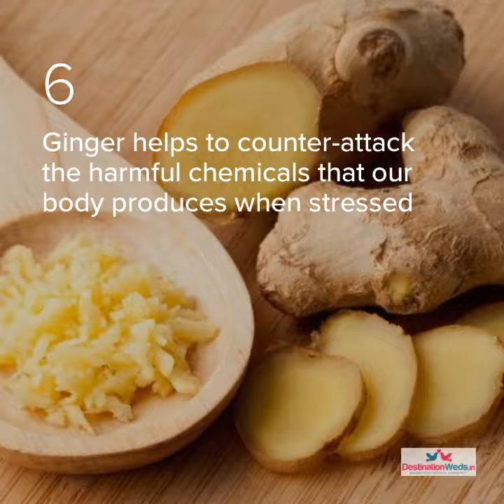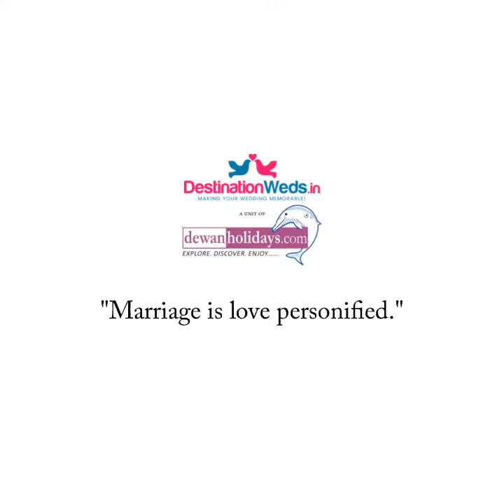Best 10 food items for the couple to keep calm during wedding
Preparing for a wedding? Consider these 10 food items to keep calm during the wedding.

Destinationweds.in

We are Indian wedding planners based in New Delhi and together with you, we can create authentic weddings in any part of the world. We provide expert advise for any aspect of your wedding planning: such as dealing with the location planning, travel arrangement, sourcing local trustable suppliers (venues, photographers, caterer, decorator, entertainment planner etc) and also giving you creative ideas with a twist!